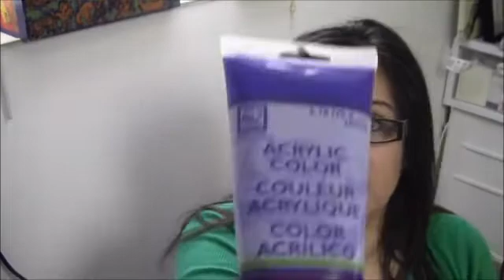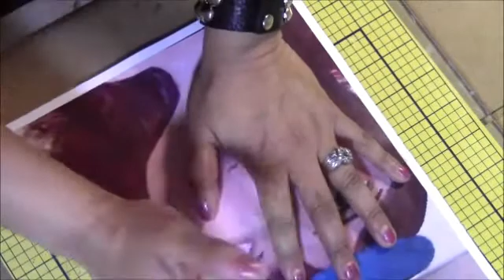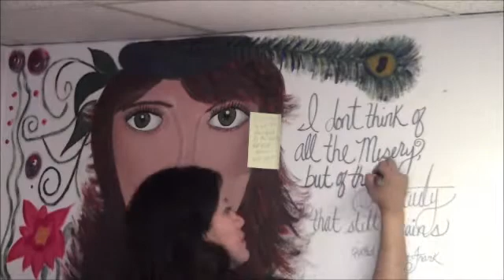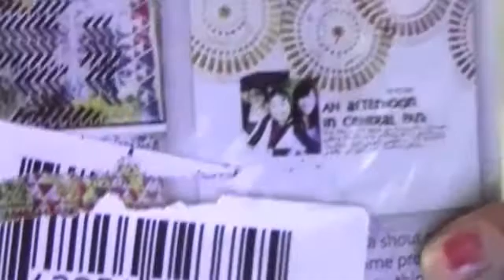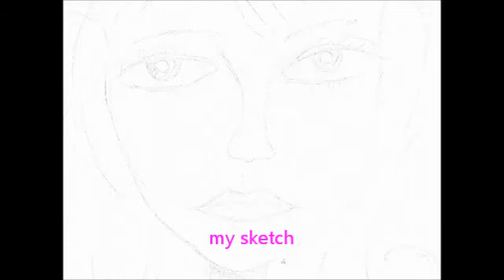Beauty that still remains - Timed lapse wall painting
I have been wanting 2 paint the wall in my art area. Finally decided to jump at it and get started. This paiting was inspired by an earlier painting I did. Peacock Beauty. I used a Anne Frank quote think it went perfect with picture. Used gelatos, acrylics, pitt pens, glitter, stencils.